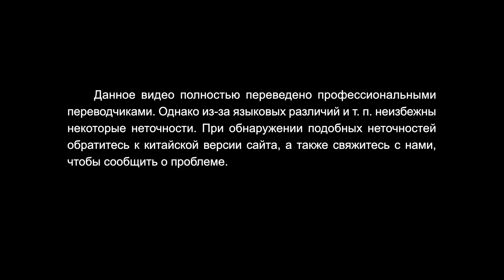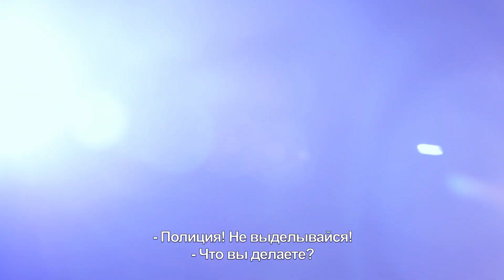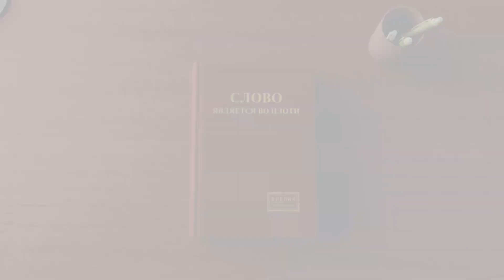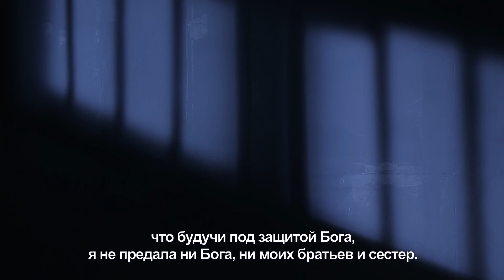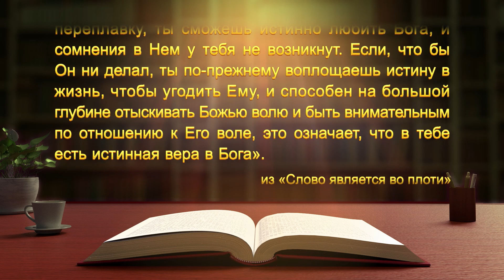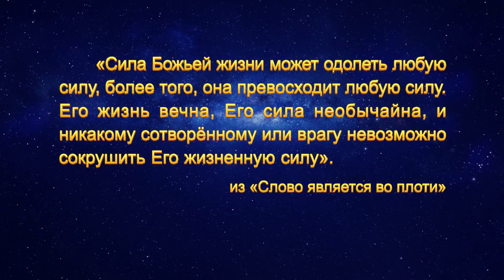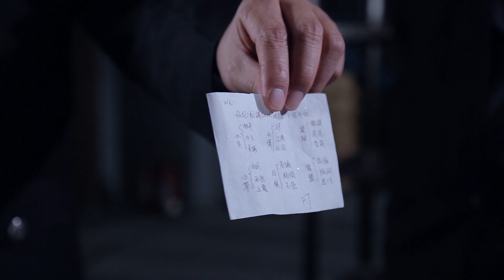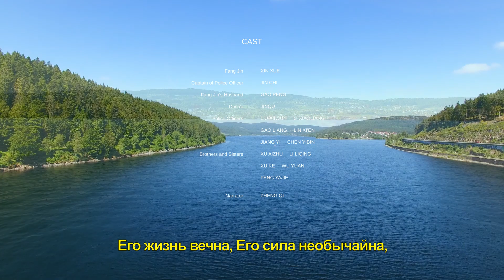христианский фильм «Мой Бог — Моя Сила»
Фан Цзинь — христианка. Во время одного из собраний она была арестована коммунистическими властями Китая. Чтобы заставить ее выдать братьев и сестер и отречься от Бога, полиция не давала ей есть, пить и спать семь дней и шесть ночей, и подвергала ее всевозможным бесчеловечным пыткам, таким как жестокие избиения, «игра в качели», бесконечные приседания, издевательства и унижения. Все ее тело покрыли раны, а ноги парализовало. В муках она молилась Богу. Слово Божье просвещало ее, многократно помогало ей разглядеть уловки сатаны и прибавляло ей веры и сил. Поэтому она смогла пережить вред, причиненный сатаной, и остаться твердой в свидетельстве о Боге! Испытав жестокое преследование бесов компартии, она распознала бесовскую сущность КПК. В то же время она увидела чудную работу Божью и осознала силу и власть Божьих слов. Она глубоко осознала, что сила ее жизни — в Боге, что Он — ее единственная опора и спасение. Она полна решимости следовать за Богом всю свою жизнь!